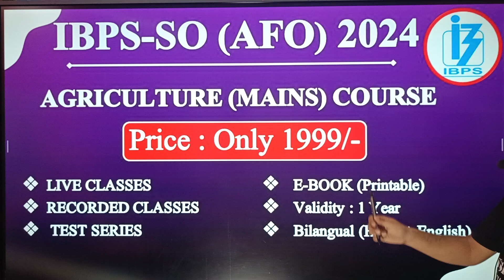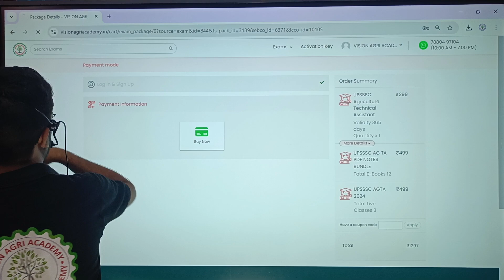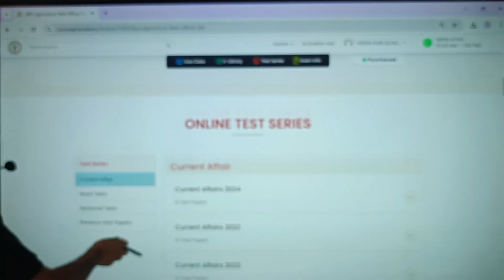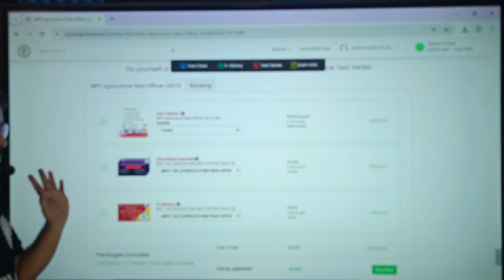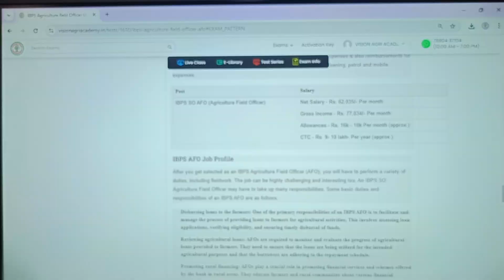IBPS-SO AFO COMPLETE MAINS BATCH 2024